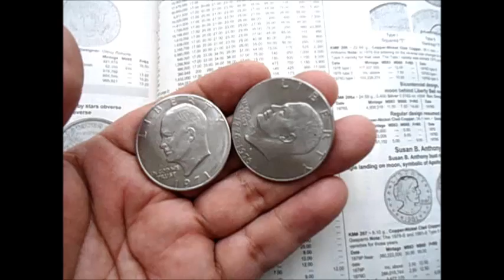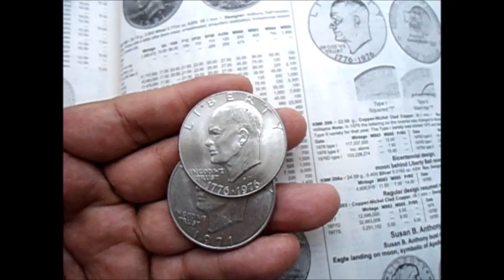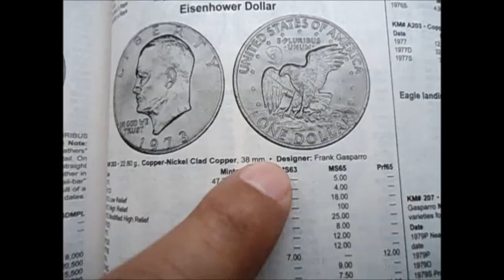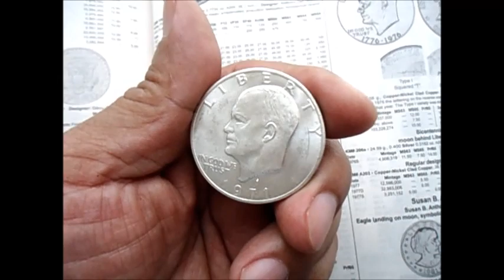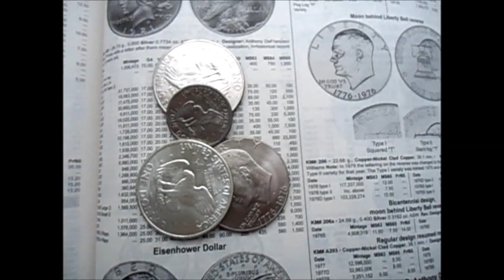DOLLARES $$$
EN EL LIBRO NUMISMATICO NO APARECEN LOS GRADOS G  VG F VF XF AU UNC.  EN ALGUNAS MONEDAS